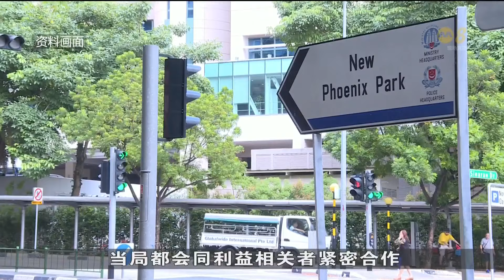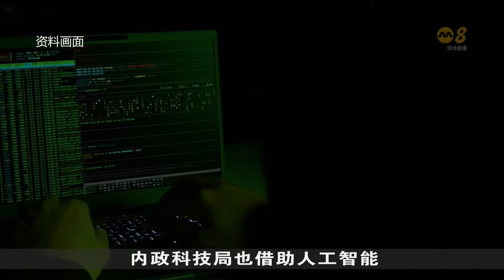去年逾9200条电话线和近3万个WhatsApp账号疑涉诈骗 被申请注销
去年共有超过9200条电话线和2万9000多个WhatsApp账号因为怀疑涉及诈骗案，而被警方申请注销。